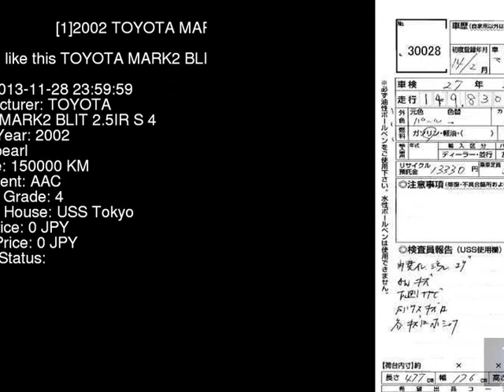2002 TOYOTA MARK2 BLIT 2.5IR_S_4 JZX115W - Japanese Used Car For Sale Japan Auction Import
2002 TOYOTA MARK2 BLIT 2.5IR_S_4 JZX115W - Japanese Used Car For Sale Japan Auction Import JZX115W,TOYOTA,MARK2_BLIT,2.5IR_S_4,USS Tokyo,jdmvip,vip,jdm,cars,japan,jdmvip.com,japanesecars,usedcars Japanese Used JDM Car For Sale At Auction in Japan for Import